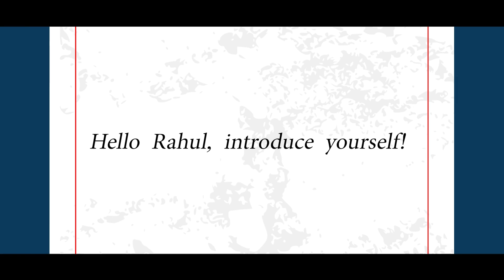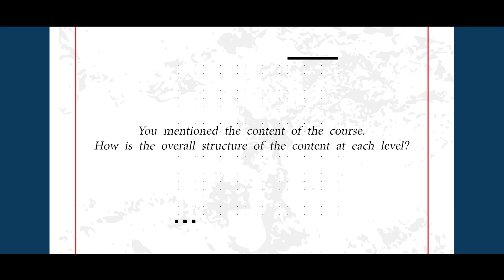Rahul Chakraborthy says that the BS course is for anyone looking to learn Data Science from scratch.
This couse took data science from a buzz word to reality for many including me. Each level answers the doubts one have from previous level, and it makes you ready for the next one.